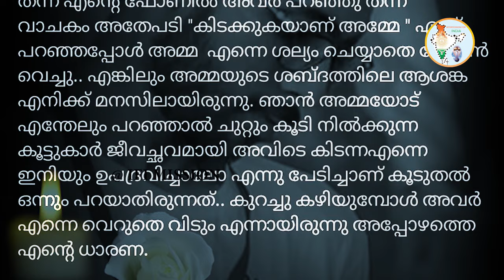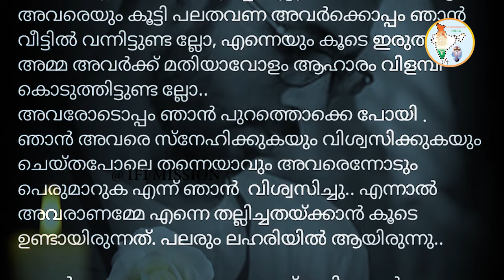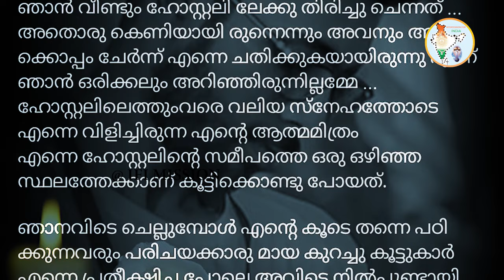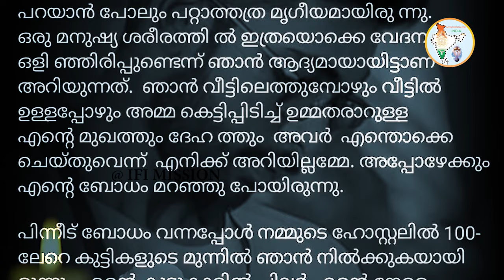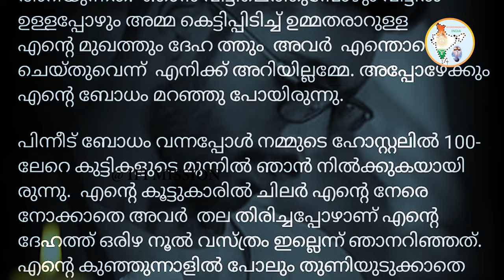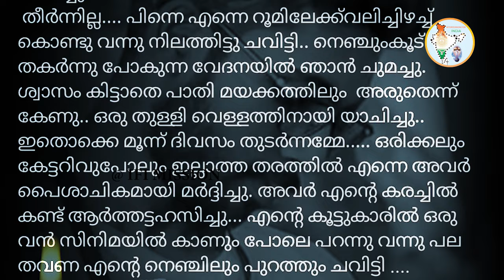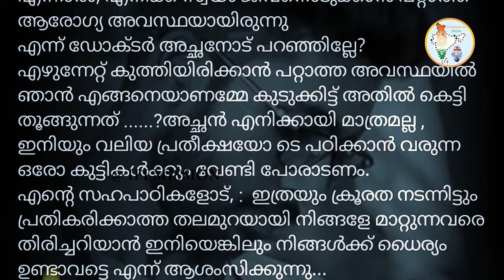( ഒരുപക്ഷേ സിദ്ധാർത്ഥ് ജീവിച്ചിരുന്നെങ്കിൽ ഈ ലോകത്തോട് പറയാൻ ആഗ്രഹിച്ചത്) ഹൃദയഭേദകമായ വാക്കുകൾ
ഞാൻ സിദ്ധാർത്ഥ്!
അമ്മേ, അച്ഛാ ഞാൻ മരിച്ചിട്ടില്ല...
( ഒരുപക്ഷേ സിദ്ധാർത്ഥ്  ജീവിച്ചിരുന്നെങ്കിൽ ഈ ലോകത്തോട് പറയാൻ ആഗ്രഹിച്ചത്)
 ഹൃദയഭേദകമായ വാക്കുകൾ